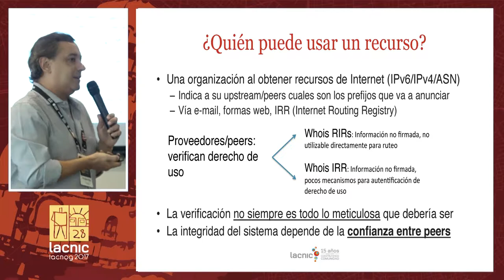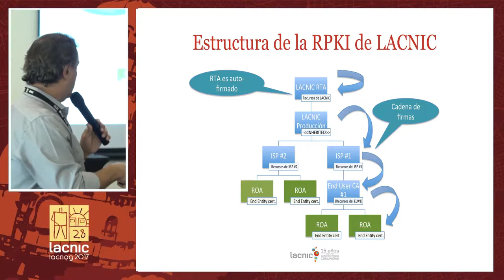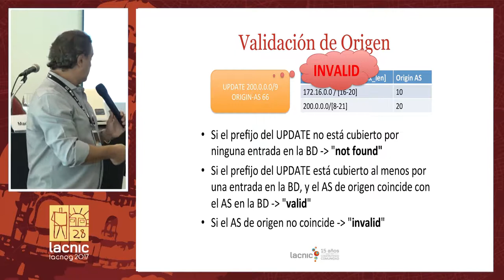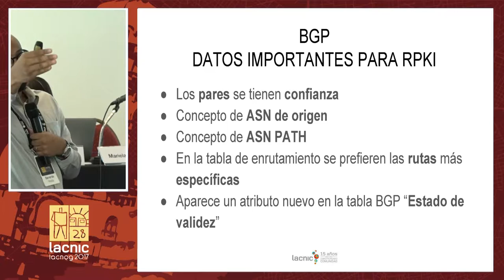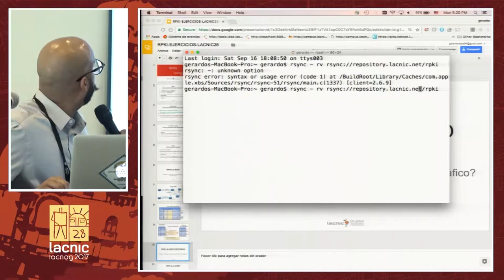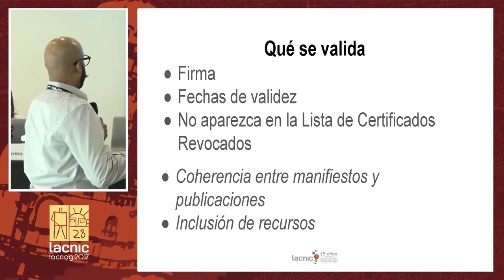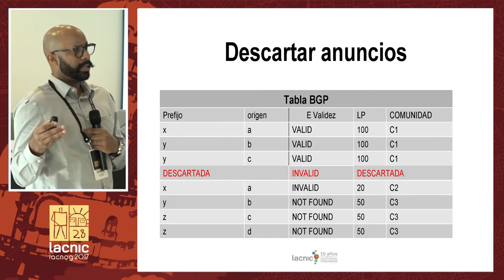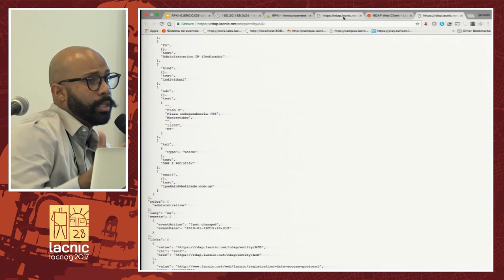Tutorial BGP:RPKI Parte 2